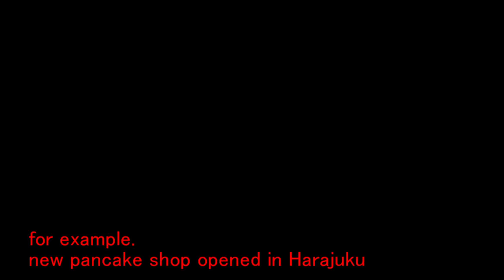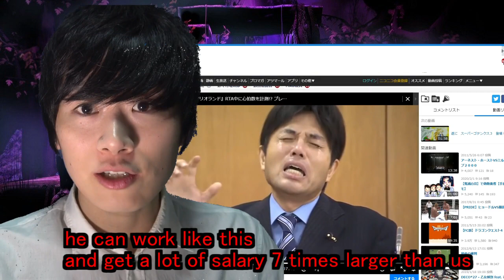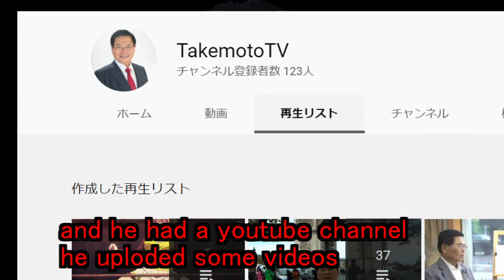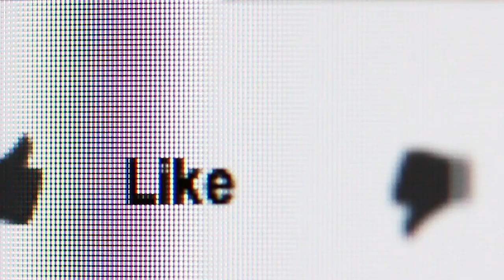Japanese minister is useless and stupid. Japanese people are not interested in politics.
media manipulation
If you watch news on TV in Japan, you can't get important information

4:08  Takemoto IT minister is interesting!

Abe Shinzo prime minister
Donald John Trump  President.
Takemoto Naokazu minister
Sakurada Yoshitaka
tokyo olympic 2020